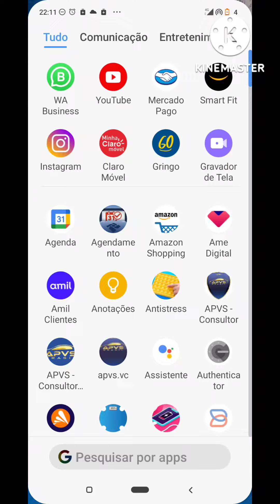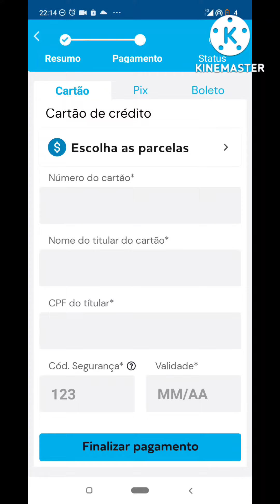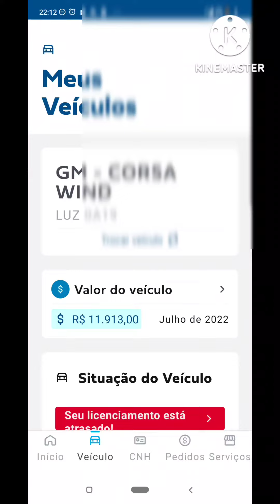Gringo - Consulta de Multas, IPVA, Pontos na Carteira e Débitos do veículo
Fala pessoal blz, aplicativo show de bola
Gringo consulta pontuação em CNH multas e IPVA